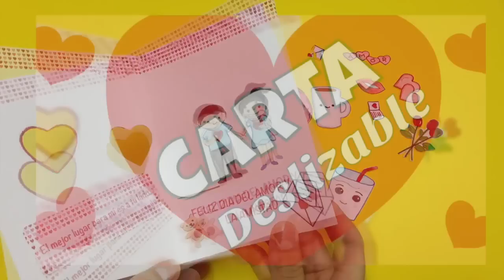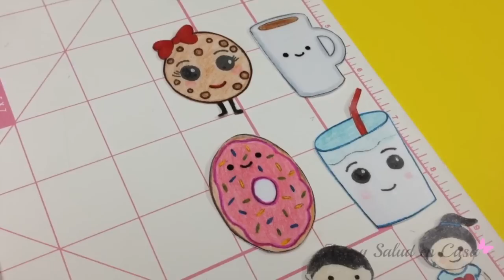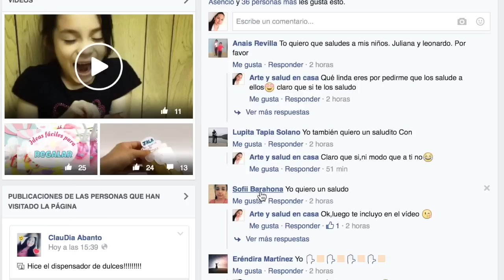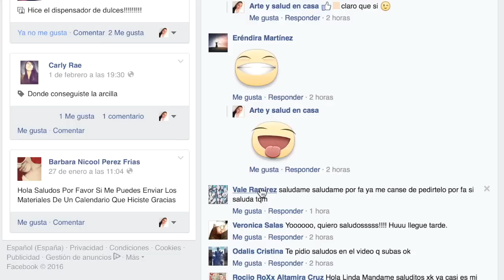Tarjeta deslizable DIA DEL AMOR Y LA AMISTAD(14 de Febrero)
Hola,en este video del amor y la amistad o día de los enamorados te quiero compartir  como hacer una tarjeta deslizable.

pink hearts green screen:HD green screen